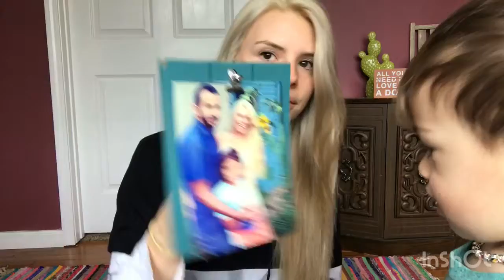Why start a Vlog?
What made me decided to start a vlog? What do I really have to share? Why is this important to me?